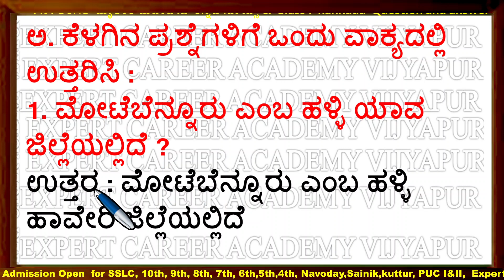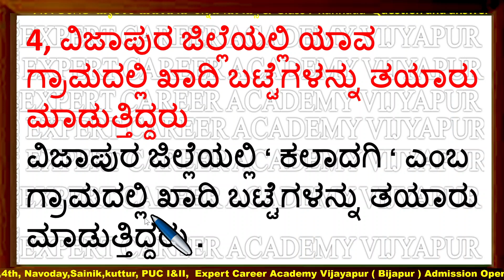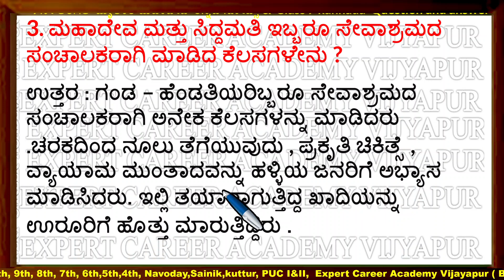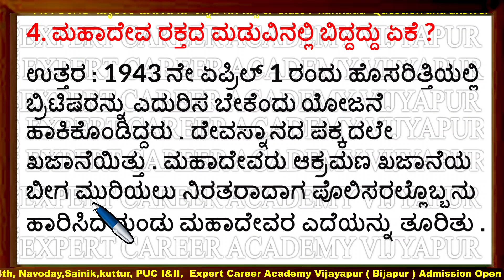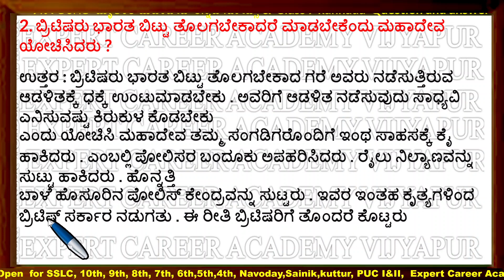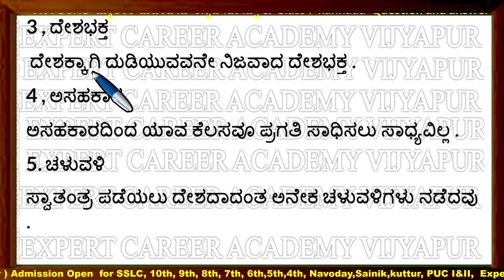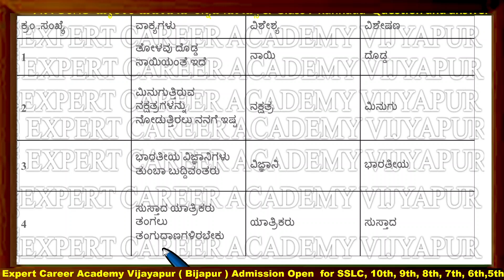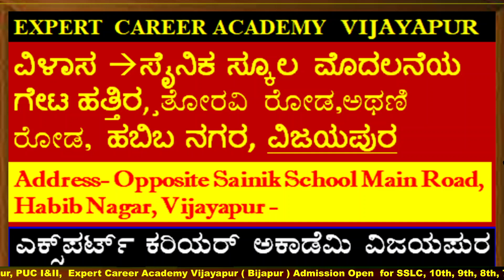ಮೈಲಾರ ಮಹಾದೇವ | lessson 5 | 7th Standard Kannada Mailara Mahadeva | kannada chapter 5 | mujawar sir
ಮೈಲಾರ ಮಹಾದೇವ | lesson 5 | 7th Standard Kannada Mailara Mahadeva | kannada chapter 5 | mujawar sir | question and answer kannada chapter 5

8th ಸಿರಿ ಕನ್ನಡ | 8th kannada |8 ನೇ ತರಗತಿಯ ಪಠ್ಯಪುಸ್ತಕಗಳ ಪರಿಹಾರ